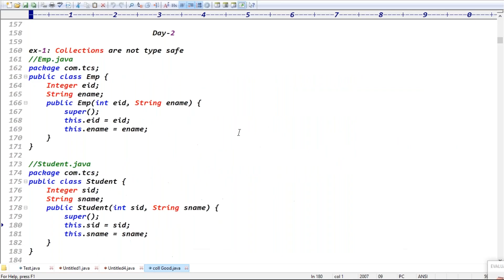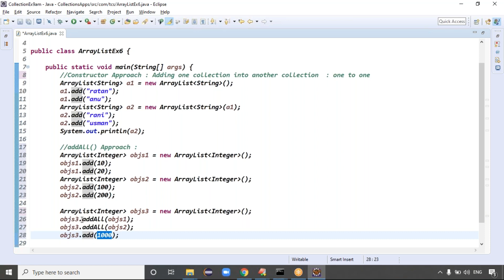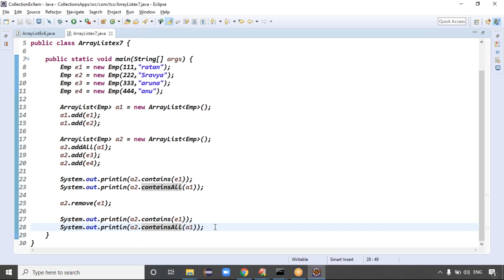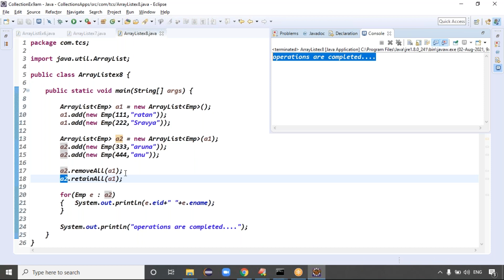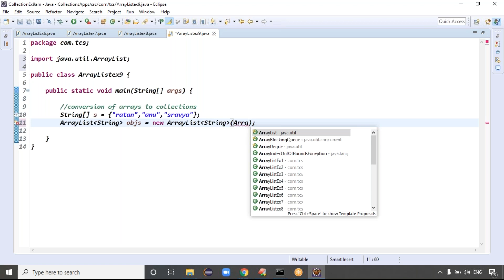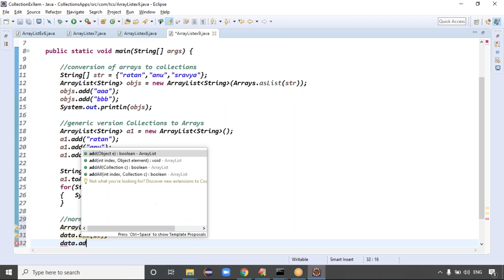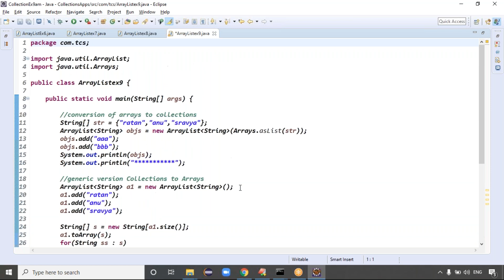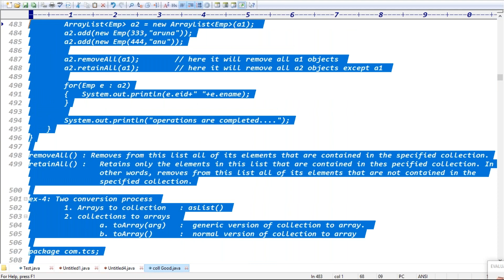Core java Tutorials || Collections by Mr.Ratan || class-03